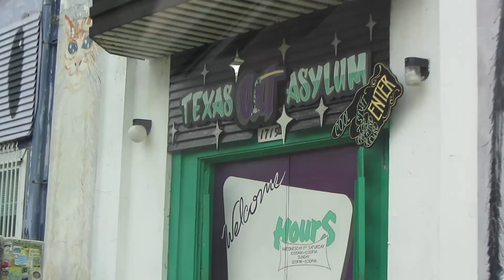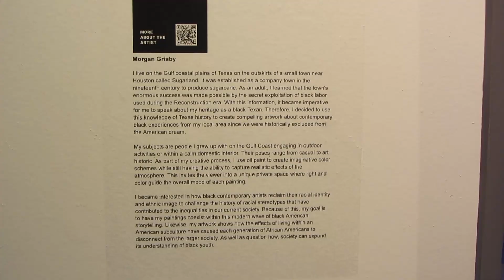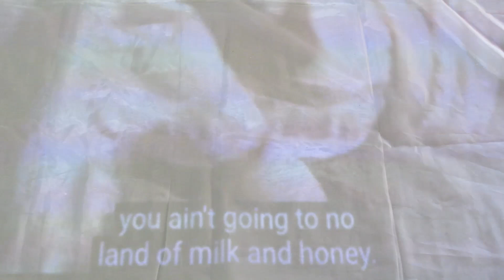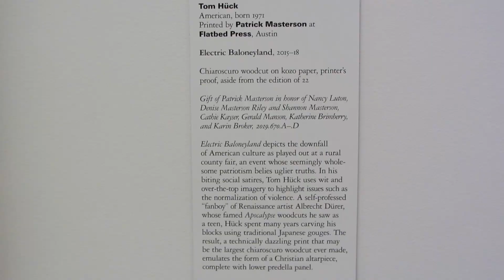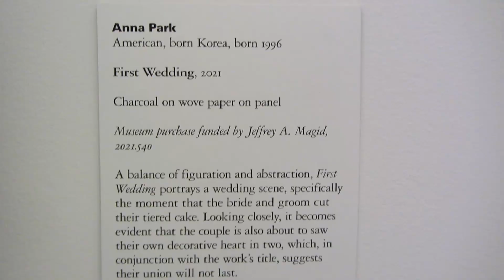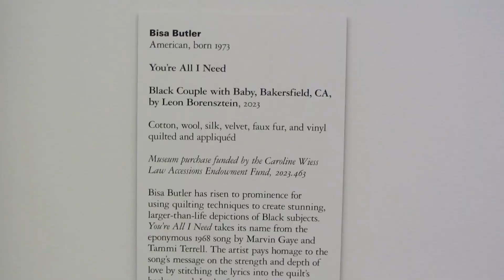houston vlog 2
march 2024

when I was a littler kid, we would go down to Houston on cultural, family business. One of the surest memories I hold is of my sisters and I sitting in the second row of our mom's Toyota Sequoia, trash bags over our knees as we ate jelly sandwiches, the stones lining the sides of a Houston highway bearing Texas's insignia on them, and my sister and I in our summer dress, a double strapped salmon colored dress that we had a replica of in blue (consequently called our winter dress).

Truth be told, the trash bags and sandwiches memory was probably for our drive to Florida, something my parents tell me never happened but I swear on it...simply because I saw a Florida license plate at the rental car center.

Now that I'm old enough to document my memories, it feels surreal that the same city I knew for its palm trees and sticky air is one that holds people I've come to care about and people I no longer speak to. This is the second Houston vlog, because the first is still incubating on my computer. I hope you enjoy, and I will see you fairly soon. I promise :)